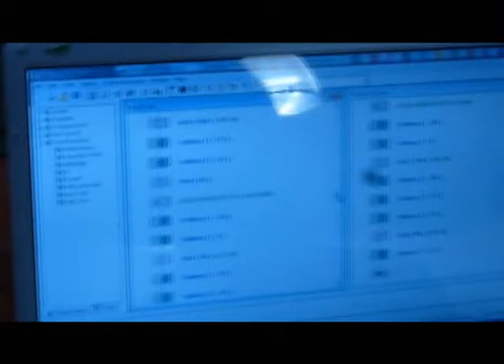Robotica Extrema en el Campus Party 2011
Descripción del concurso "Robótica Extrema" que se presenta en el Campus Party 2011